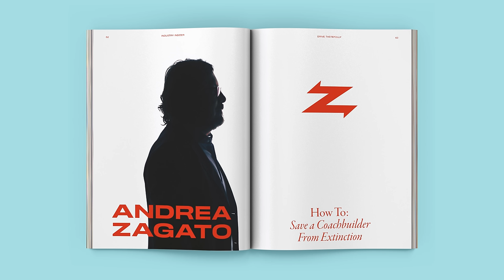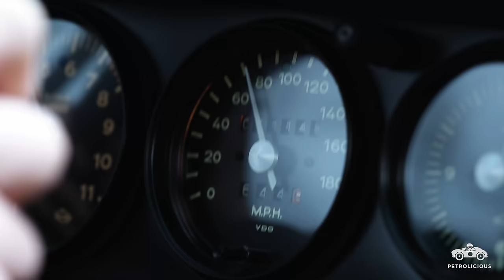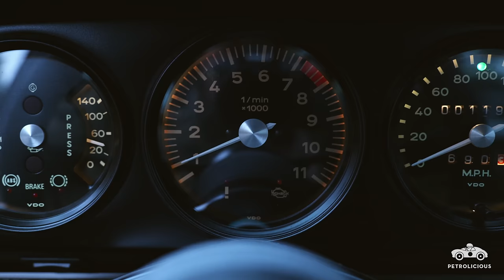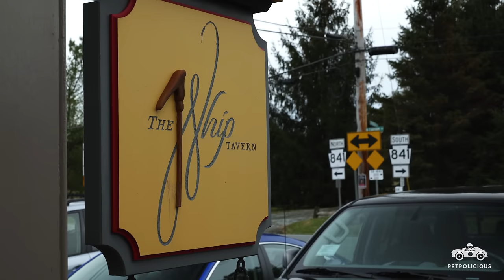Porsche 911 Reimagined by Singer: Sine Qua Non | Petrolicious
When Drew Coblitz acquired a 911 that had already been reimagined by Singer Vehicle Design, the company sent a note welcoming him to the family. Just another detail, part of a long list of examples of Singer’s thoroughness when it comes to the experience of owning a car that they’ve put their stamp on. By working up a genius combination of modern engineering solutions and only the best character traits from a more analog era of Porsche, the car’s abilities exceeded Drew’s high expectations. But there was something missing.
The comprehensive approach to the aesthetic elements in addition to the mechanical ones is another reason why we’ve seen Singer builds become the defacto high watermark by which all the latest 911 hot rod projects are measured against. For Drew, the opportunity to start from scratch and work with Singer on creating his perfect 911 enticed him to do just that, and the stealth black-on-black result is featured in today’s film. Join us for a ride through Pennsylvania’s back roads, and make sure to turn up the volume.